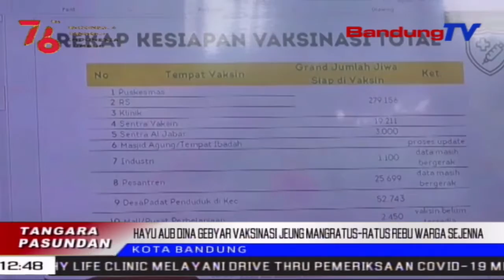Hayu AUB Dina Gebyar Vaksinasi! | TP | BANDUNGTV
TP  | BANDUNGTV | DERI FIRMAN | Vaksinasi Jadi Salah Sahiji Tarekah Pamarentah Pikeun Nyinglar Sumebarna Virus Corona. Ku Kituna, Masarakat Dipiharep Ilubung Dina Prakprakan Vaksinasi, Sangkan Sasalad Covid19 Sagancangna Pungkas Di Jawa Barat, Tur Di Sakuilah Dunya. Salasahijina, Ngaliwatan Gebyar Vaksinasi Jawa Barat.